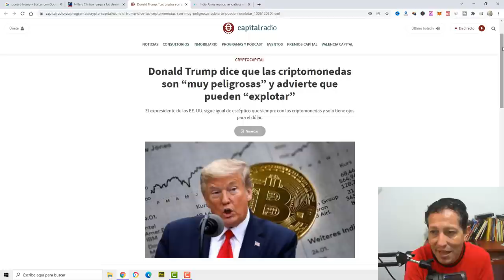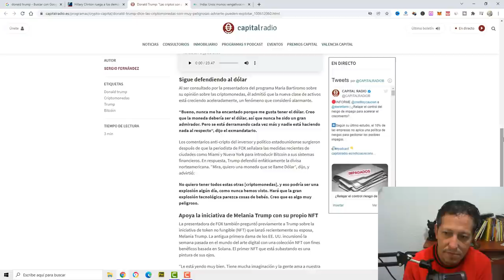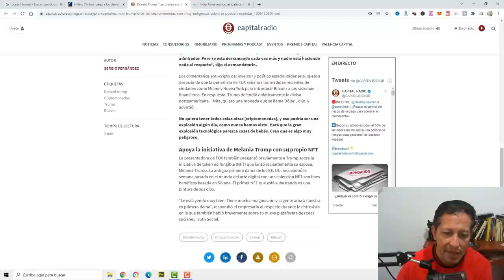NOTICIAS ULTIMA HORA EL Titan Donal trump en contra NOTICIAS DE ESTADOS UNIDOS